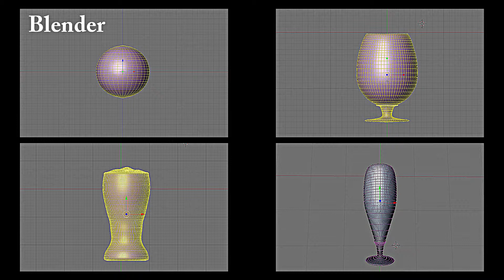Blender modeling : Glass of beer 3D - RoCam WD ( Mike111 ) A111D - SL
FR / EN  - Video HD
Modelling of diverse glasses of beer sculptured from a sphere with Blender.
Modeled in March 2013 / Filmed in September 2014